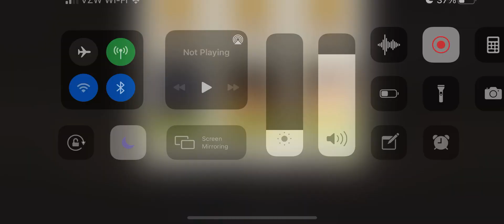Gate Crashing 51.2